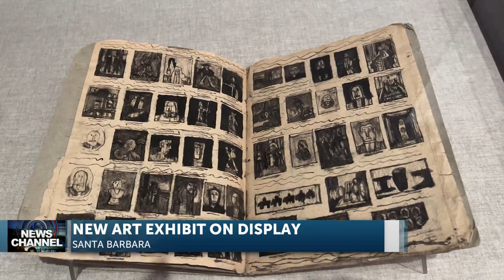SANTA BARBARA MUSEUM OF ART SHOWCASES ARTWORK OF JAMES CASTLE